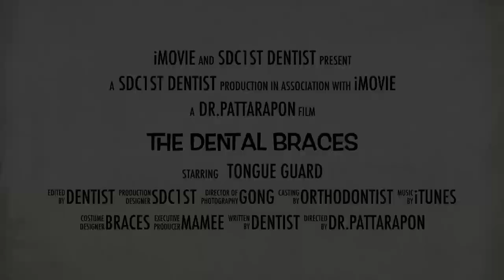Braces Tongue guard for braces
Braces Tongue guard for braces tongue guard? I recently got braces, and my orthodontist told me I needed a tongue guard as well because my tongue would impel against my peak teeth . That can push teeth outward and "ruin the treatment". When I got tongue clipped established, he said it would be tough to converse and that I would have to converse slowly in alignment to converse okay. I can't speak s, sh, k, j, th, and a allotment of other notes, and even the letters I can speak come out as if I'm talking with nourishment in my mouth. I can scarcely consume any thing as it gets in the way. I endeavoured to have scrambled eggs for morning meal and it was hard to masticate, hard to swallow, and a alallotmentment of chewed up nourishment got attached between the guard and my peak teeth. The same thing happened with mashed potatoes from burger king, but I didn't have to chew. I read online about persons who had tongue sentries and they said it smashed in about 2 months and they just had it taken and it was fine. But those persons were persons who had problems because they/a family constituent would to suck their teeth. I never sucked my teeth, and I obviously do not suck my teeth right now, and I really dont't know why I have to wear this thing. Can somebody please notify me if I should have it removed or not? I actually HATE this thing and I have no idea how I will put up with it for another 2 years or more than that. express gratitude you.